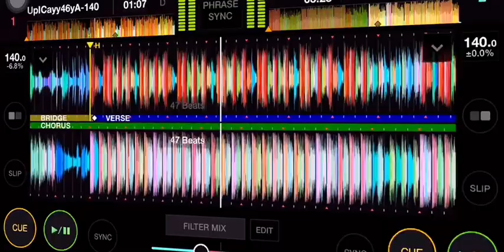Free Flm Song Welcome to Version G9 Team Remix Song